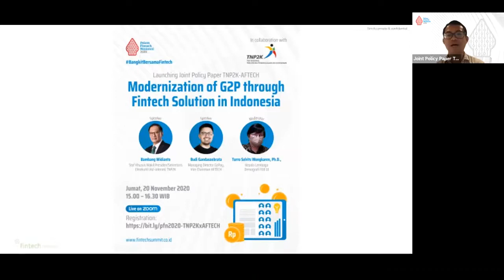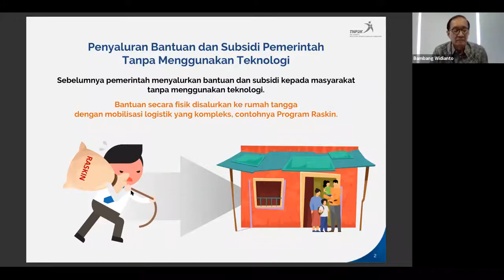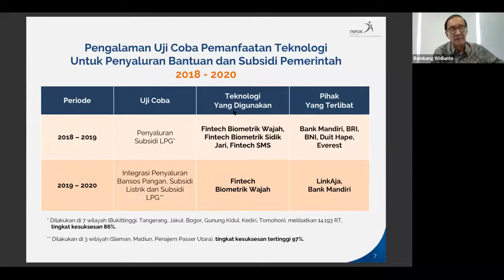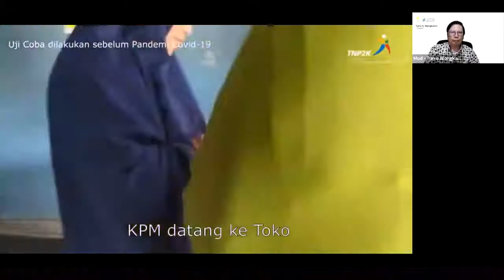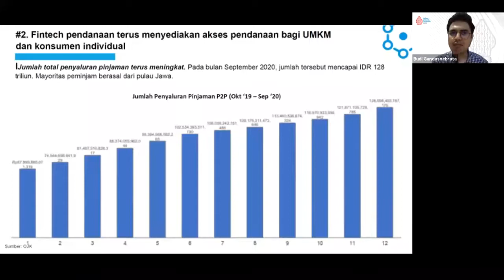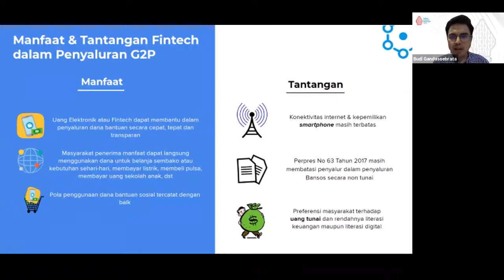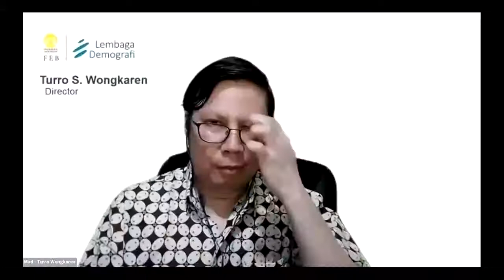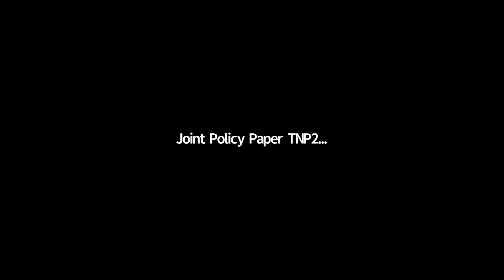Presentasi Bambang Widianto: Launching Joint Policy Paper TNP2K - AFTECH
Modernization of G2P through Fintech Solution in Indonesia